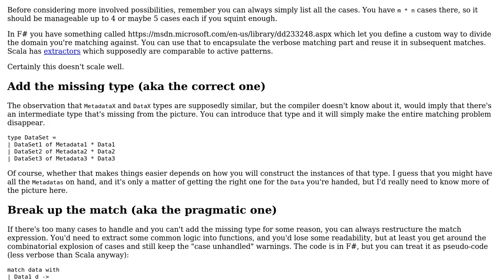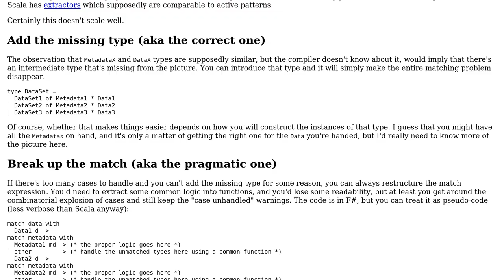Software Engineering: Pattern matching against two similar types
With thanks & praise to God, and with thanks to the many people who have made this project possible! | Content (except music & images) licensed under CC BY-SA | Music | Images & others | With thanks to user scrwtp user MI3Guy user Christophe and the Stack Exchange Network Trademarks are property of their respective owners. You are responsible for your own actions.